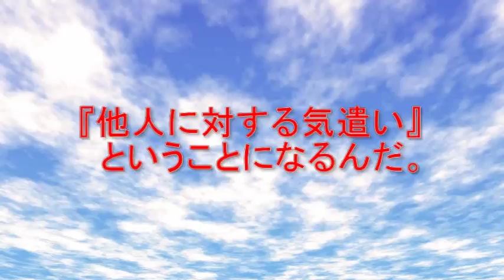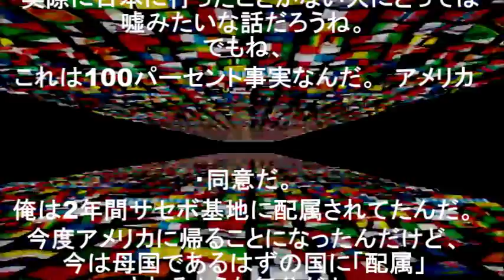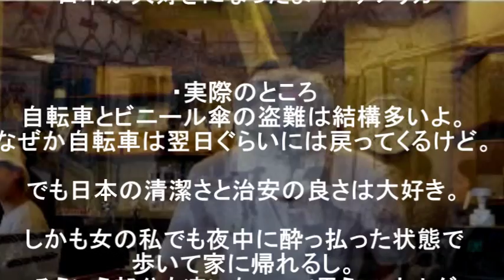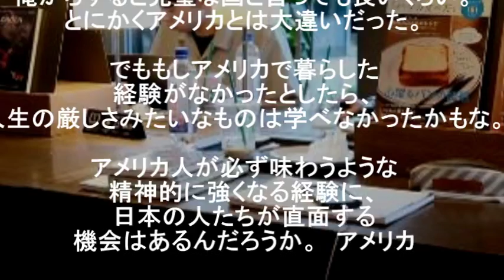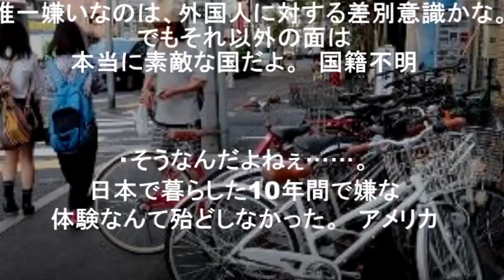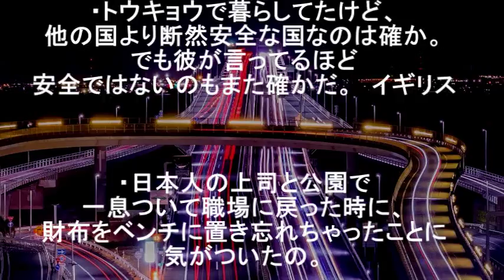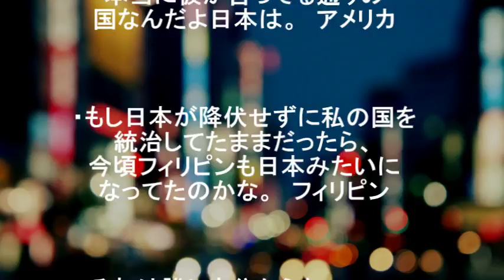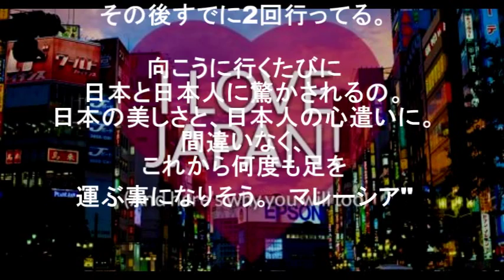【海外の反応】日本は感動の国「日本は国も、文化も、人もアメージング！」Google社員が語る日本の素晴らしさが海外で話題になり驚きの声殺到！【日本人も知らない真のニッポン】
【海外の反応】日本の電動スーパーカー「OWL」がたたき出す異次元の加速に海外注目～すごいぞニッポン

日本が世界を牛耳っている…グーグルで最も検索される日本メーカー！世界が気になる日本の技術

【海外の反応】「おおおお、女戦士、かっこいい！」日本が誇る歴代侍ガールが外国人の心をがっちりとらえる【日本人も知らない真のニッポン】

【海外の反応】海外から驚きの声が殺到！「日本の治安の良さは異常」「日本に犯罪者はいないのか？」日本で暮らす外国人の体験談とは【日本人も知らない真のニッポン】